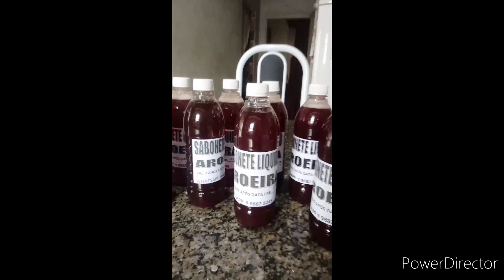COMO MULTIPLICAR A FITA DE MEDIR PH E ECONOMIZAR DINHEIRO | Casa do Sabão